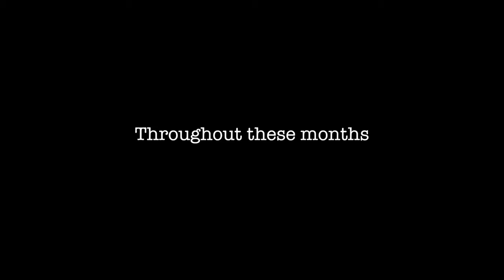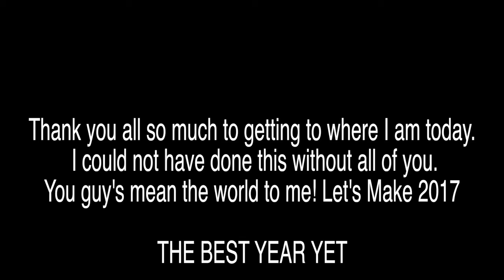THANK YOU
You guy's have no idea how much you mean to me. We have accomplished so much these past months. 2017 will our best year. I will try my hardest uploading video & Vlogs!